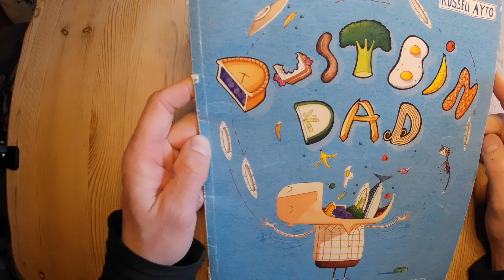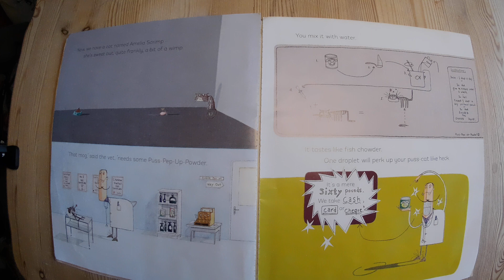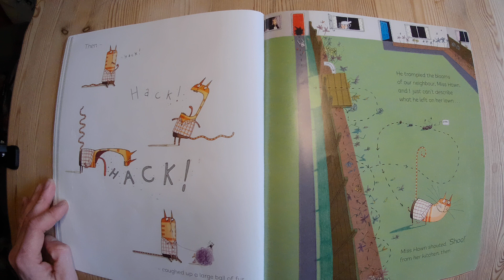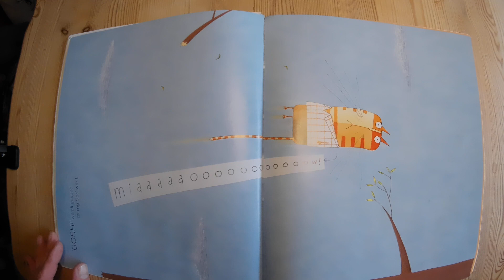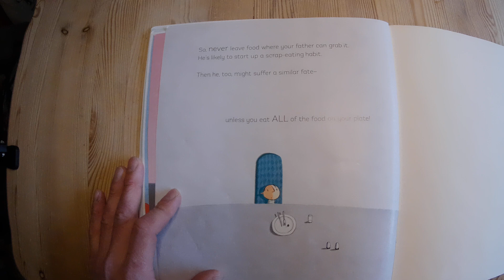Read Aloud story time * DUSTBIN DAD * by Peter Bently and Russell Ayto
Sit back while I read some of our favourite sorties to you.
THIS IS MY ALL TIME FAVORATE KIDS BOOK. LOVE IT
IM A REALL DUSTBIN DAD!!